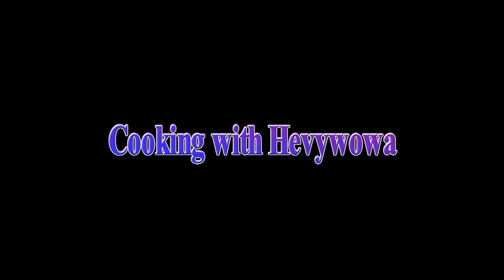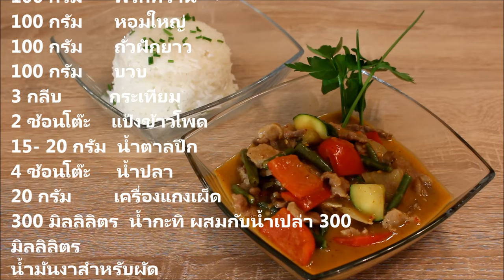Rotes Thai Curry Rezept mit Schweinefleisch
Rotes Thai Curry Rezept mit Schweinefleisch/เครื่องแกง – Krueang Kaeng sind verschiedene thailändische Würzpasten auf der Basis von Kräutern und Gewürzen. Die Currypaste ist eine typische Zutat der Süd Ost Asiatischen Küche. In Thailand werden diese Pasten vor ihrer Verarbeitung meist frisch zubereitet.

Suchst du ein Spezielles Rezept ?

Support schadet nicht - mit einem Kauf unterstützt Ihr meinen Kanal und es kostet euch keinen Cent extra. Kommt über einen dieser Links ein Kauf zustande, so erhalte ich eine kleine Provision. Für Dich entstehen dabei keinerlei kosten!!!
Danke für Deine Unterstützung dein Wowa

                             Amazon Angebote wohin man schaut

Epuiment Küche & Küchengeräte
Backofen aus THE TASTE Bosch HBG676 ES
Neff TT 5486 N

Lebensmittel Online kauf Vorteil  Billiger / Verfügbar
Kikkoman Sojasauce 1L
Okonomiyaki Sauce
Mae Krua Oystersauce
Cream of Coconut 0,33l
Frische Galgant 100g Thailand

Equipment Für den Täglichen Gebrauch
Nachfüllbare Dolce Gusto Kaffeekapseln
Schaschlikschpieße 10St.
Schneidebrett Kunststoff 53x32x1,5 cm, grün

Equipment Töpfe & Pfannen
Wok Gusseisen 30 cm Skeppshult
Schmiedeeiserne Pfanne

Reinigung
Reinex Glaskeramik Reiniger
Bref Power gegen Fett und Eingebranntes